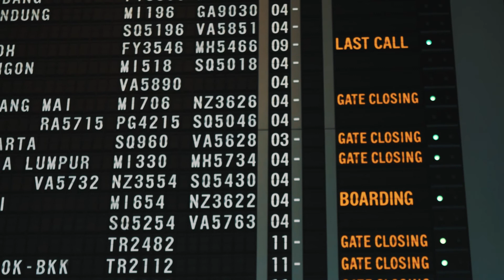Singapore (Concrete Jungle)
Best city in South East Asia!

Illenium - Reverie (Ft. King Deco)

Gears:
Nikon D5500 x Nikon 18-55 VRII x Nikon 35mm